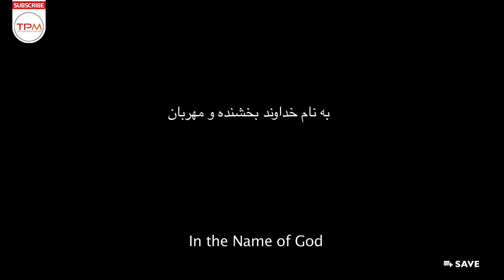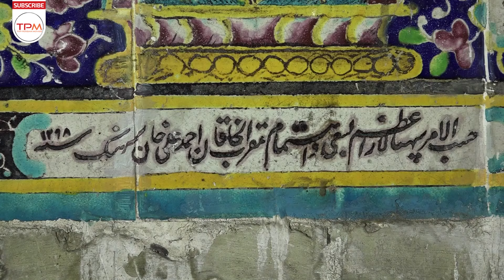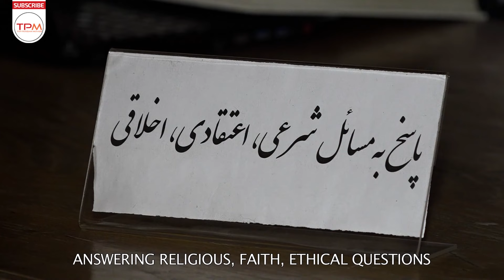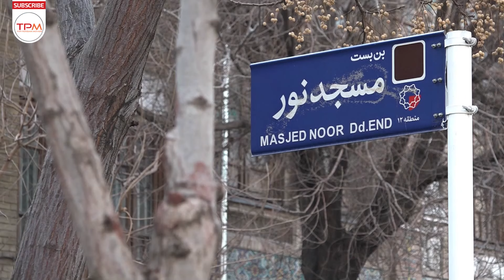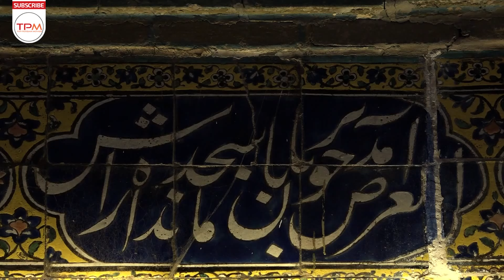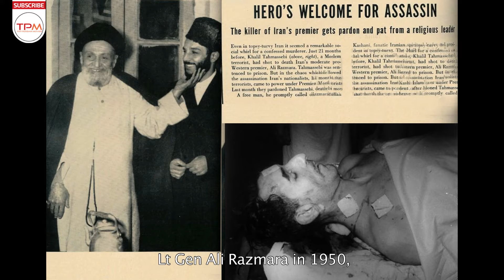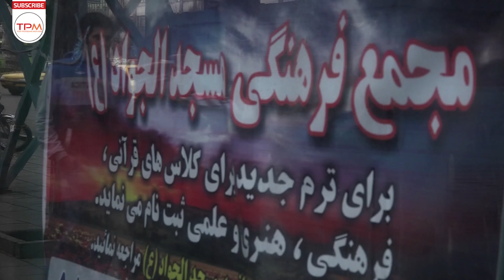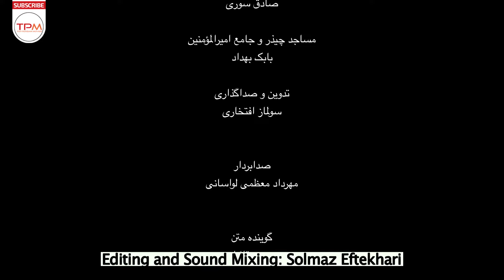مستند ایرانی قبله (مجموعه نگارخانه تهران) با کیفیت1080 - Iranian Documentary With English Subtitles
داستان مجموعه مستند ایرانی  نگارخانه تهران ( طهران ) درباره سرگذشت معماری در شهر تهران است.
مستند زیبا هم با کیفیت 1080 براتون از تک تک جاهای بازار تهران براتون تصویر سازی کرده ، یه خبر خوب اینه که زیرنویس انگلیسی هم به درخواست شما عزیزان اضافه کردیم
راستی این مستند فقط یک قسمت نیستا قسمت های بعدیشو حتما هر شب از کانال ما دنبال کنید.
مستند ایرانی خیابان شاعر یادتونه براتون منتشر کردیم ؟ از بازار ایران ، خیابان مولوی ، بازار وکیل همه جای خاطره انگیز ایران بود که به تصویر کشیده بود... اگه ندیدین لینکشو براتون میزارم

خلاصه مستند ایرانی قبله (مجموعه نگارخانه تهران) با کیفیت1080 👆👆👆👆
About Iranian Documentary With English Subtitles
The story of this film is about the history of architecture in Tehran.
Did yoi remember we publish the Iranian documentary " Molavi Street " ? From Iran Bazaar, Molavi Street, Vakil Bazaar was all the memorable places in Iran that he had photographed ... If you do not see the link, just click the link and enjoy it😍😊
Now, this beautiful documentary with 1080 quality has illustrated Bratun from every place in Tehran's market. The good news is that we have added English subtitles to your request, dear ones.
Actually, this documentary is not just an episode the next episodes must be followed every night on our channel .
درباره مستند ایرانی قبله (مجموعه نگارخانه تهران)
عوامل این فیلم، هادی آفریده، رضا تیموری، احسان واثقی، احمدرضا طائی، روشنک اهرابی، سهیل صباحی، حسن شرف الدین، غزال بهی زادی و رضا تاروردی هستند.